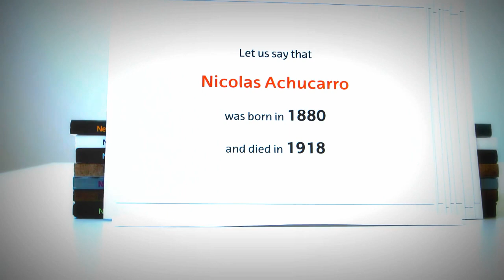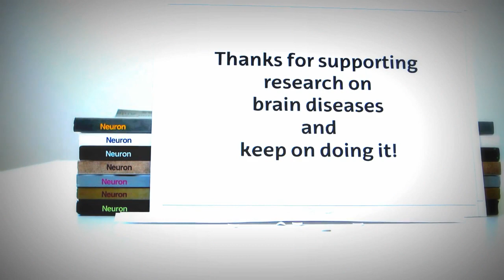The Achucarro style for IceBucketChallenge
@VArechavala challenged us for the IceBucketChallenge.

Here is our answer.